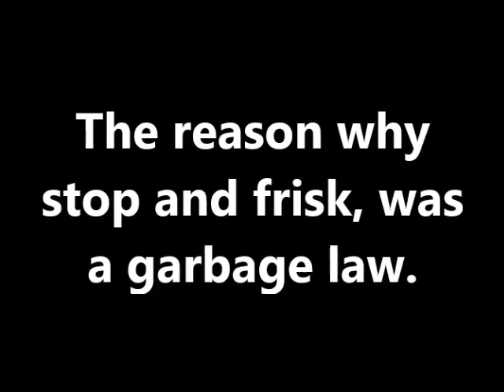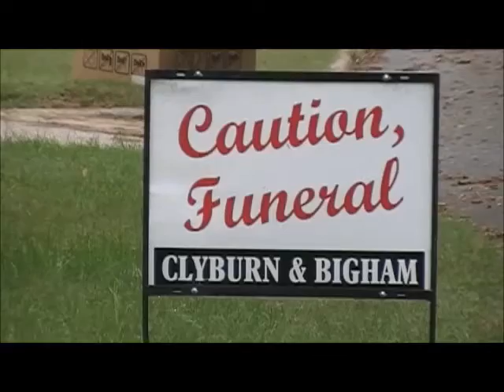Why stop and frisk was a garbage law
the reason why stop and frisk is a garbage law.